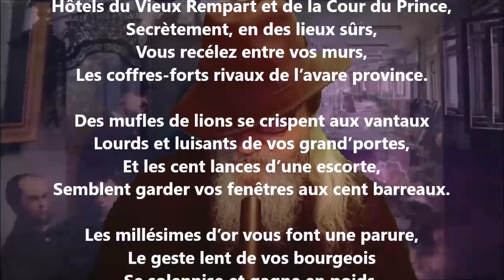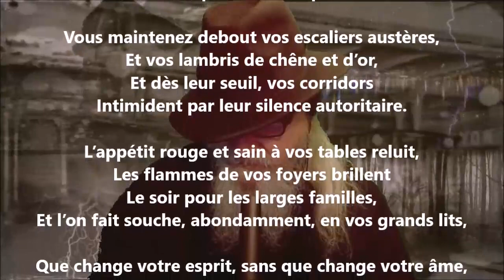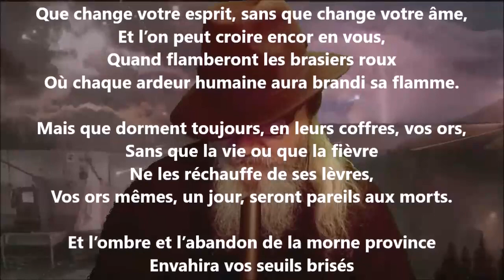Les antiques hôtels - Émile Verhaeren lu par Yvon Jean